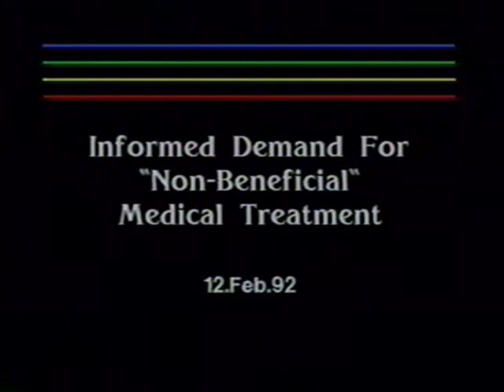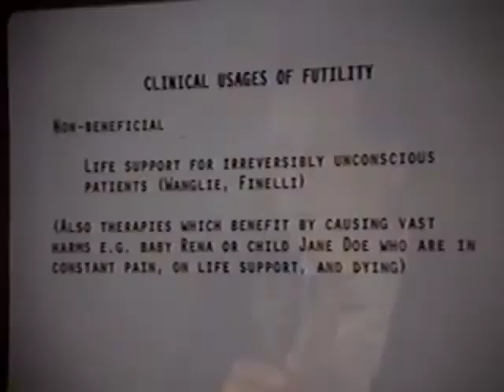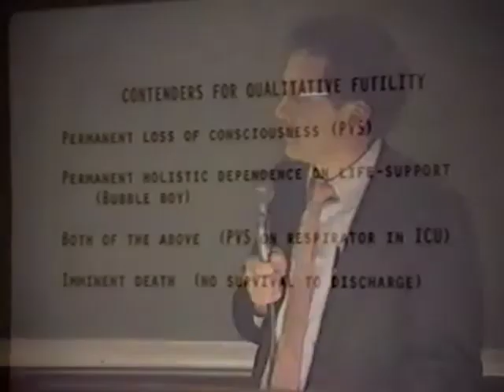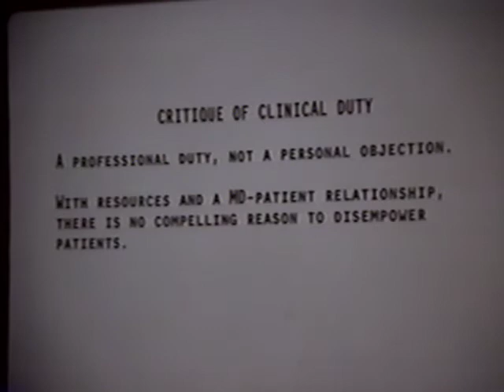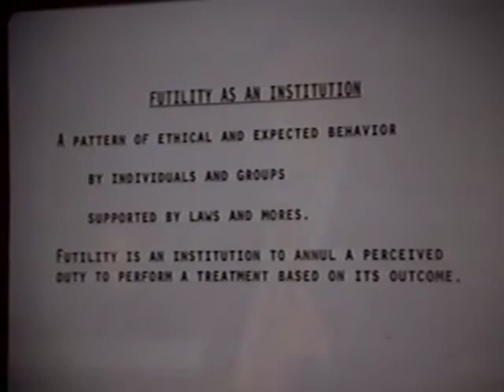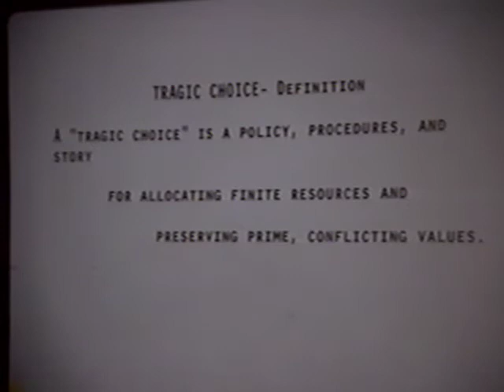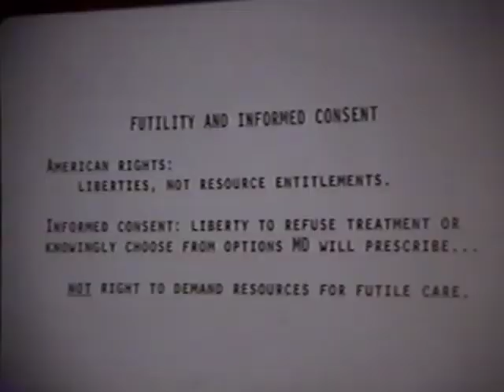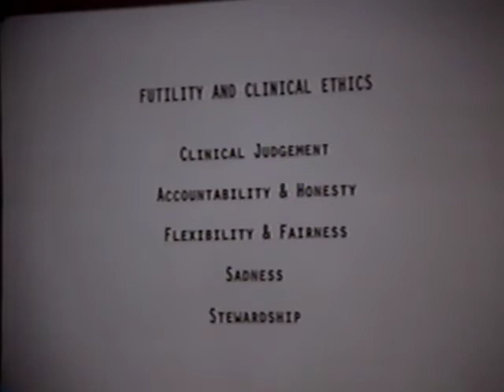Informed Demand for "Non-Beneficial" Medical Treatment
A presentation by Steven Miles, MD given on February 12, 1992 at Loma Linda University. Dr. Miles draws inspiration from the recent case of Helga Wanglie to discuss the concept of medical futility. He discusses the four main uses of the term futility to mean physiologically impossible, non-beneficial, very unlikely, and non-validated. He then argues for a definition of futility which avoids "bedside rationing" and only looks at social responsibility after duty to the patient.